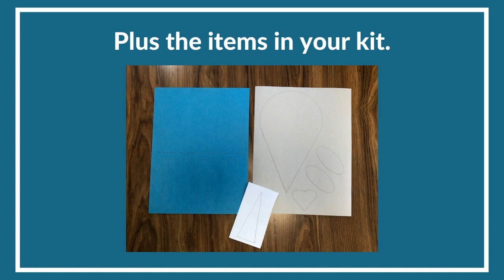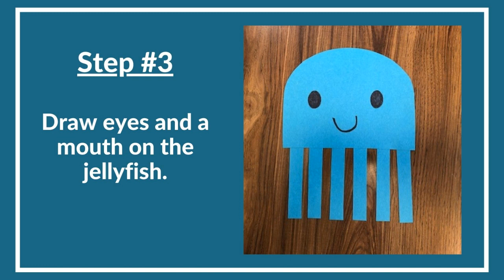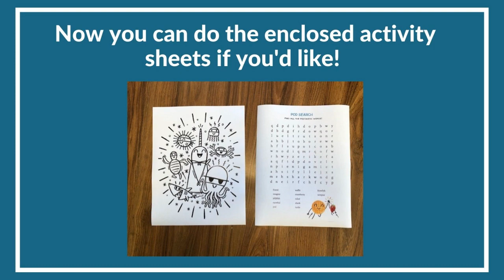Curbside Craft- Narwhal and Jelly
Make a narwhal and jellyfish craft inspired by Ben Clanton’s Narwhal and Jelly graphic novels.  In addition to the items in your kit, you will need a black marker, scissors, and glue.